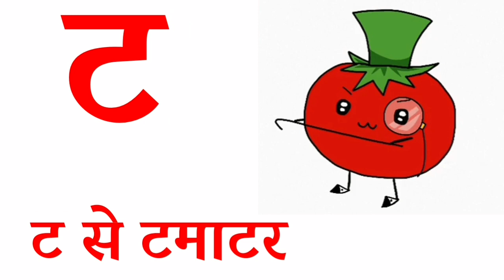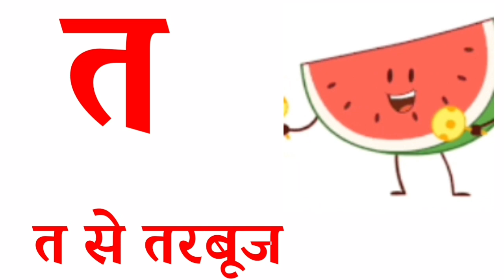क से कबूतर,क से कबूतर ख से खरगोश,कखगघचछजझ, हिन्दीवर्णमाला,k se kabutar kh se khargosh,part531